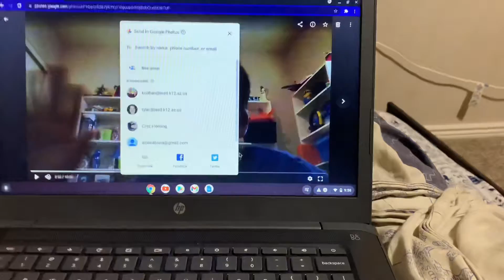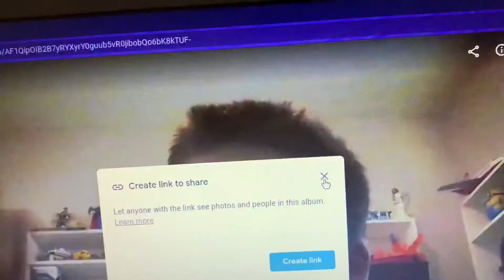Look Out For A Video From When I Was 8